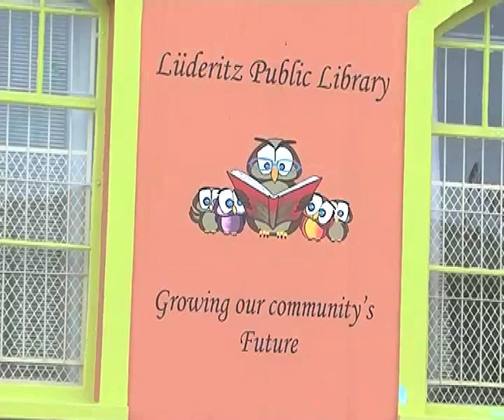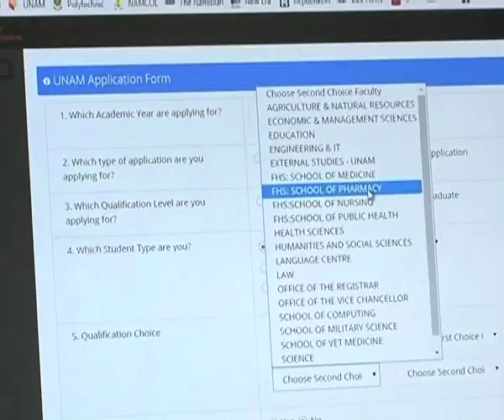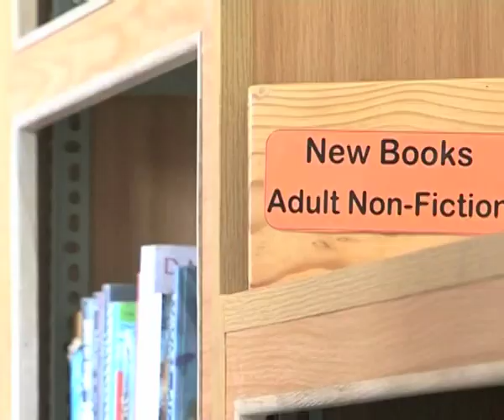Luderitz residents realise the importance of libraries - NBC